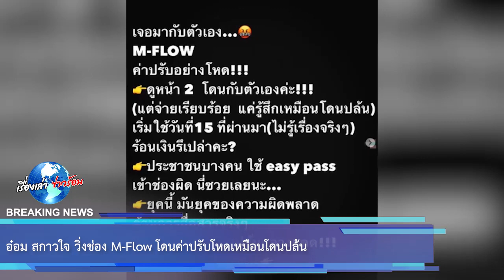อ๋อม สกาวใจ วิ่งช่อง M-Flow โดนค่าปรับโหดเหมือนโดนปล้น